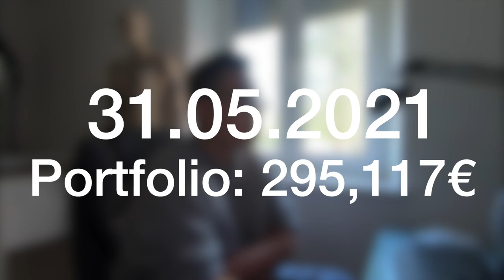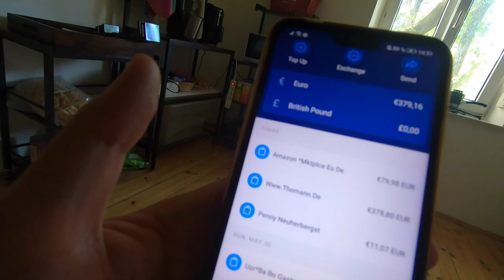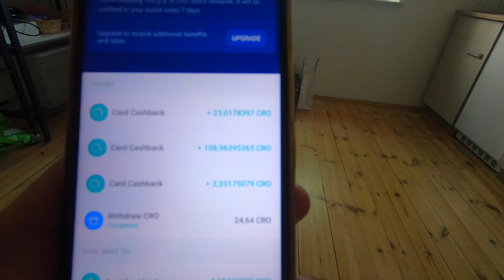ZUSCHAUERIN IST SÜCHTIG NACH DIESEM LADEN?! VLOG 31.05.2021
euda eine Zuschauerin hat mir den Tipp gegeben mal das Ichiban zu testen da sie dort früher regelmässig war und den Laden liebte
mittlerweile sind es jedoch andere Besitzer und ein anderes Konzept
mal schauen ob das Essen aber noch immer gut ist...